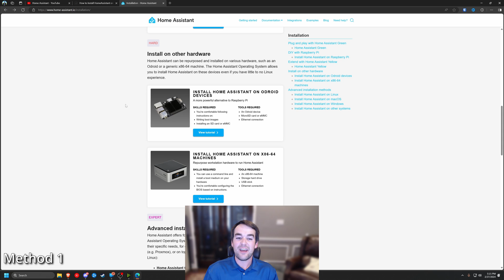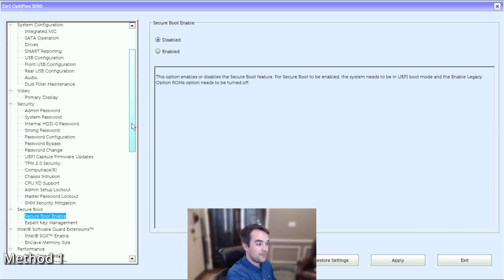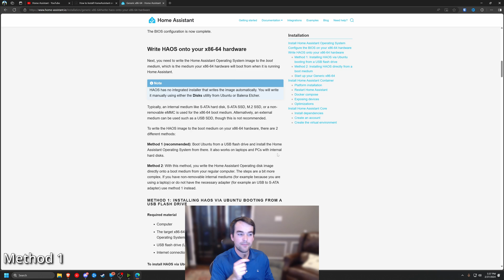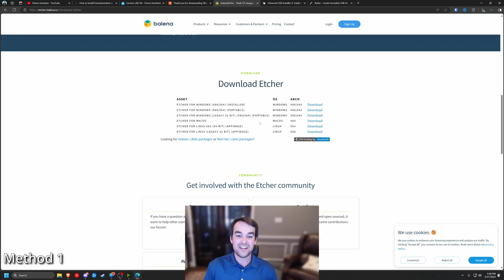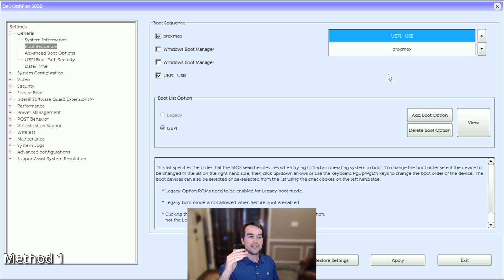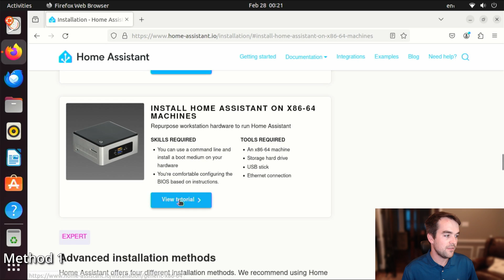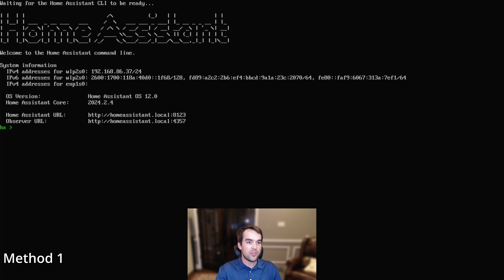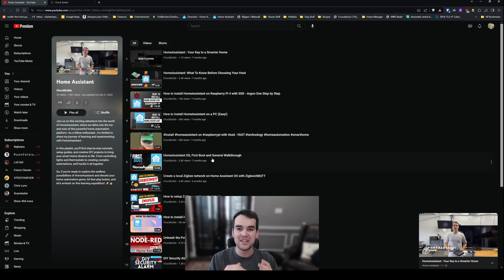How to Install Home Assistant on PC Method 1: Ubuntu & USB (Updated)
1. Amazon 128GB USB Drive $15
2. Sata to USB Adapter $11
3. M.2 to USB-C Adapter $20

Timestamps:
00:00 - Intro
00:37 - Method 1 Intro
01:05 - Required BIOS Changes
02:15- Method 1 Overview
02:45 - Method 1 Walkthrough
02:53 - Step 1: Download Ubuntu
03:18 - Step 2: Download BalenaEtcher (Or Alternative)
03:48 - Step 3: Write Ubuntu to USB Drive
04:33 - Step 4: Setting BIOS Boot Order for USB
04:59 - Step 5: Booting into Ubuntu
05:28 - Step 6: Downloading HAOS on Ubuntu
05:45 - Step 7: Writing HAOS to USB
06:19 - Step 8: Boot into HomeAssistant OS
07:12 Outro